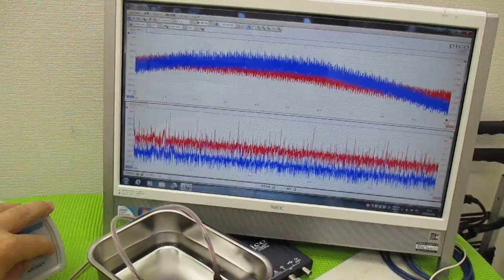メガヘルツの超音波発振制御技術 ultrasonic-labo